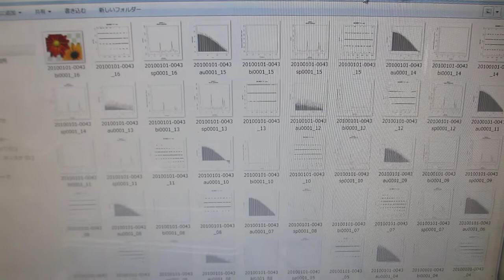水槽表面を改質（応力緩和・均一化）する技術（超音波システム研究所）